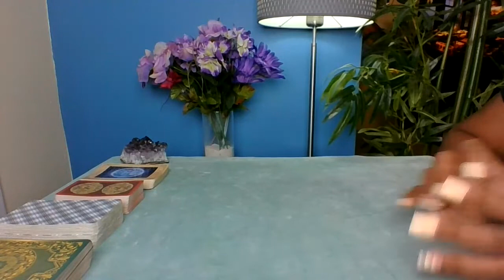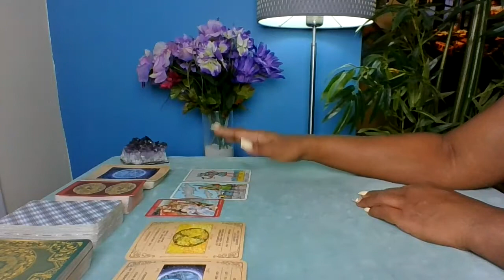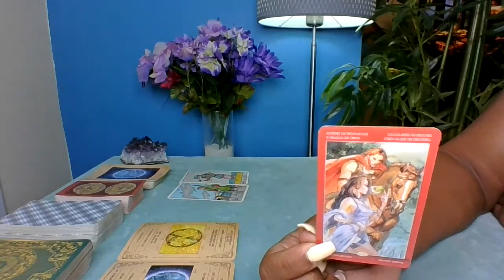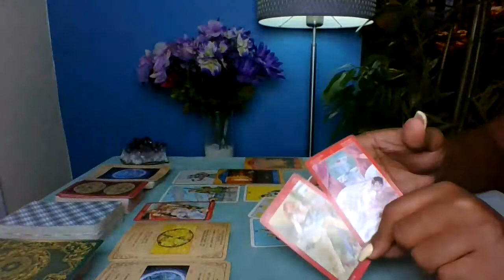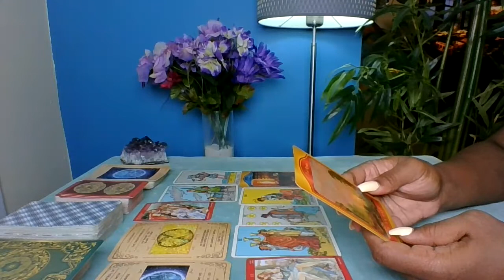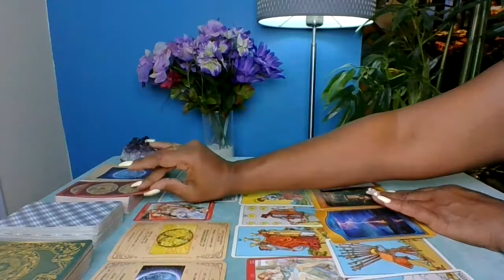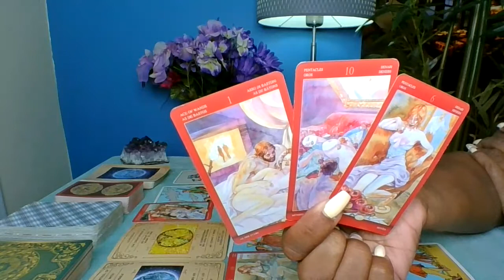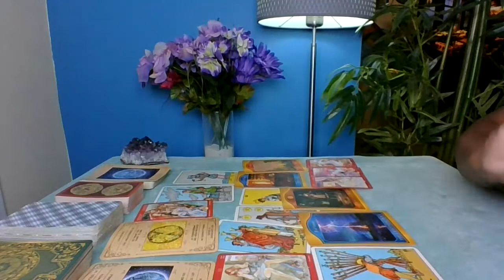SCORPIO LOVE, OBSESSED WITH SEX BUT NOT A RELATIONSHIP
BONUS QUESTION: Why are they so obsessed?

FOR YOUR BI-WEEKLY MESSAGE AND ADVICE.
ONE QUESTION READ DURING LIVE FOR $9.99

Energy Tier:   $11.11 a month, you get access to all extended videos
Harmony Tier:  $20 a month, you get a mini reading, one consultation plus extended videos
Angel Tier:  $150 for 6 Sessions,  Astrology and Tarot Lessons plus more